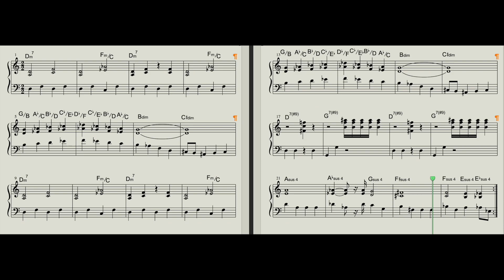死を賭して (Dead or Alive) / Dragon Quest II【DQ2 ドラクエ2 楽譜 midi】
Composed by Koichi Sugiyama
Edited with Logic Pro X